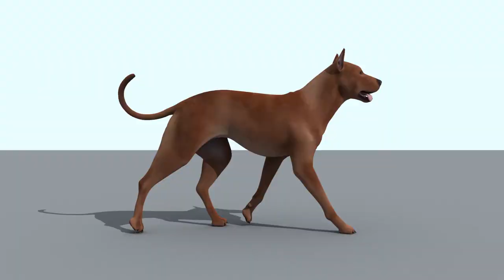Animation Reel | Connor Morgan